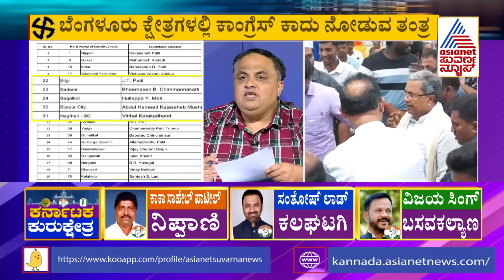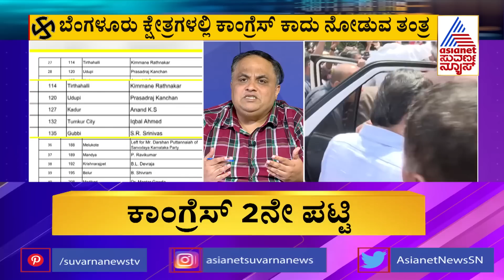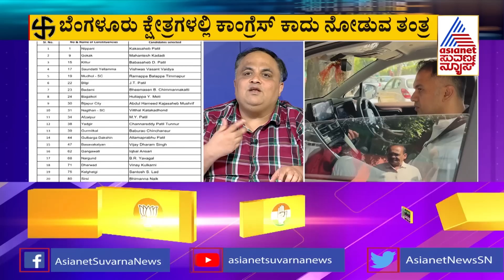ಕಾಂಗ್ರೆಸ್ ಹಾಲಿ ಶಾಸಕರಿಗೆ ಟೆನ್ಷನ್ ಟೆನ್ಷನ್ | Congress 2nd List Of Candidates | Prashant Natu Analysis